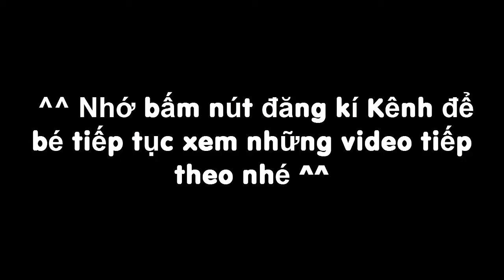Trò Chơi Tập Lái Xe Bus Chở Khách Đi Đường Quanh Co | IDBS Vietnam Bus Simulator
1993 XE xin chào các bạn. 1993 XE là Kênh Trò Chơi cho Trẻ về các loại Xe như: xe tải, xe tải, xe ben, xe múc, xe cần cẩu và các loại xe khác, trên nền tảng các trò chơi mô phỏng. Cảm ơn các bạn quan tâm ủng hộ kênh. Chúc các bạn thành công và hạnh phúc trong cuộc sống!

1993 XE hello everyone. 1993 VEHICLES is the Children's Games Channel for vehicles like trucks, vans, dump trucks, scooters, cranes and other vehicles, on the basis of simulation games. Sincerely you care for the channel. I wish you success and happiness in life!